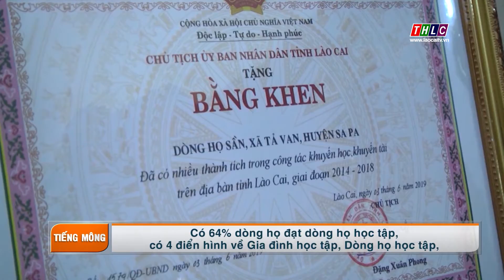Thời sự tiếng Mông (30/7/2020) | THLC